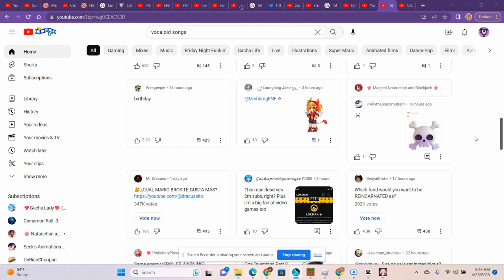For fame mep is not canceled, Working On Dead hope mep